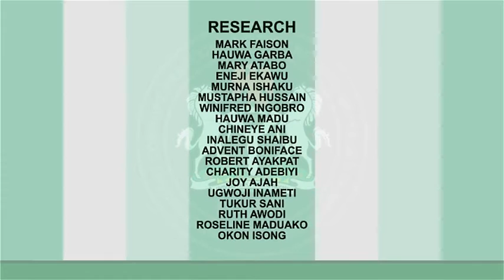ICPC Computer-Based Test Promotion Exercise 2015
ICPC Computer-Based Test Promotion Exercise 2015 at the Anti-Corruption Academy of Nigeria, ACAN, Keffi, Nasarawa State.